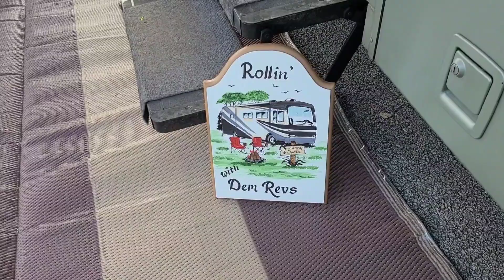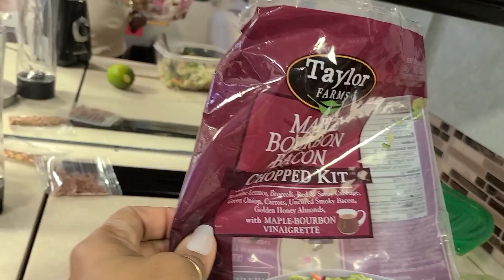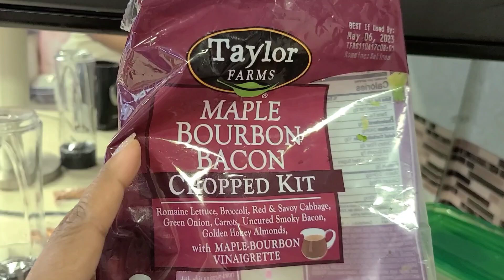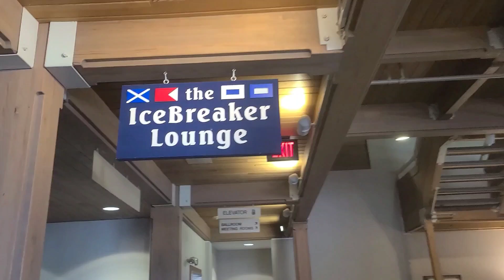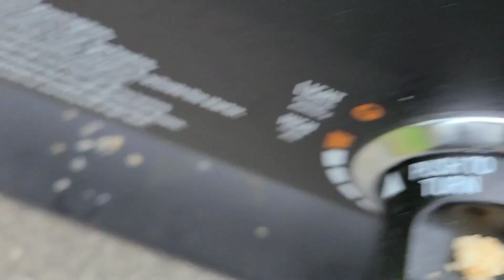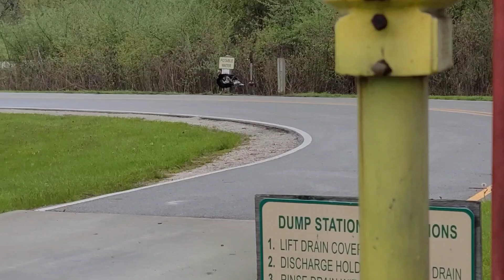Meeting new friends at Maumee Bay State Park Campground.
What a great weekend meeting new friends and bonding by the campfire. (RV Life)